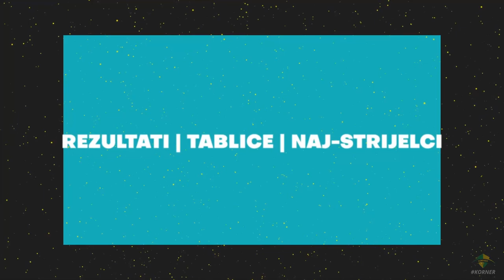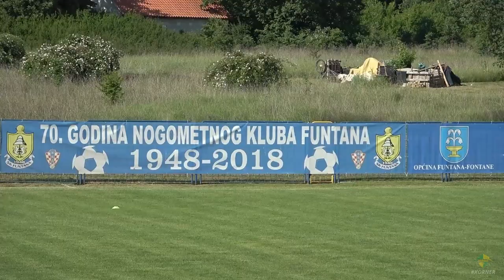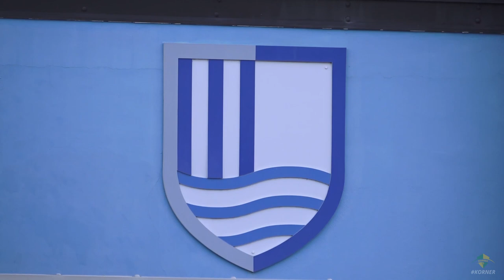KORNER | EMISIJA O NOGOMETU U ISTRI | EP 10